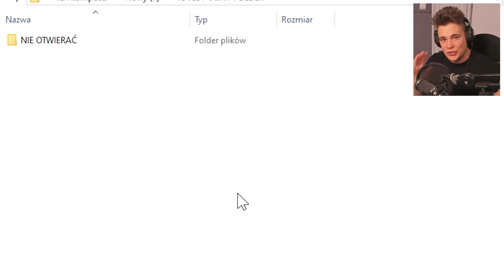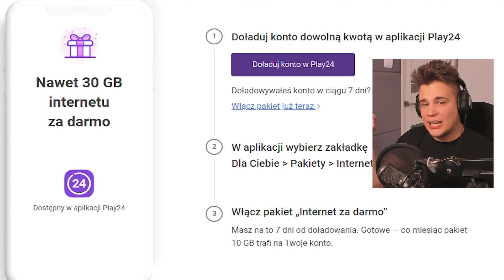SYMULATOR LEŻENIA 😪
🔥 CHCECIE WIĘCEJ KOMPILACJI? 10k ŁAP W GÓRĘ! 🔥